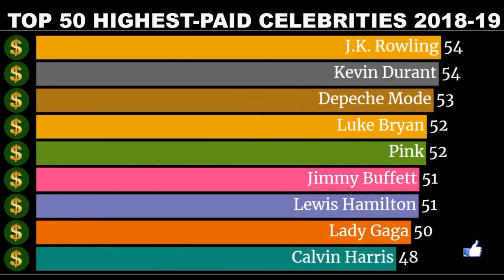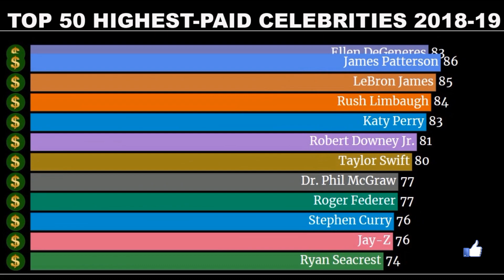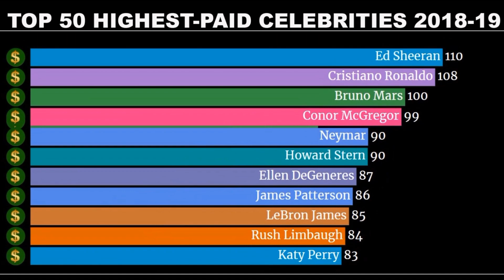TOP 50 RICHEST CELEBRITIES | TOP 50 HIGHEST-PAID CELEBRITIES | TOP 10 | CELEBRITY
Top 50 highest Paid celebrities in the world 2018-19 ...

Calvin Harris $48 M
 Lady Gaga $50 M
 Jimmy Buffett $51 M
 Lewis Hamilton $51 M
 Luke Bryan $52 M
  Pink $52 M
  Depeche Mode $53 M
  Kevin Durant $53.7 M
 J.K. Rowling $54 M
 The Eagles $56 M
  Kevin Hart $57 M
  The Weeknd $57 M
 Jerry Seinfeld $57.5 M
 Kendrick Lamar $58 M
  Matthew Stafford $59.5 M
  Beyoncé Knowles $60 M
 David Copperfield $62 M
  Gordon Ramsay $62 M
  Sean Combs $64 M
 Chris Hemsworth $64.5 M
  Kim Kardashian West $67 M
  Matt Ryan $67.3 M
 Roger Waters $68 M
 Guns N' Roses $71 M
  Ryan Seacrest $74 M
 Jay-Z $76.5 M
  Stephen Curry $76.9 M
  Roger Federer $77.2 M
  Dr. Phil McGraw $77.5 M
 Taylor Swift $80 M
 Robert Downey Jr. $81 M
  Katy Perry $83 M
 Rush Limbaugh $84.5 M
 LeBron James $85.5 M
 James Patterson $86 M
 Ellen DeGeneres $87.5 M
 Neymar $90 M
  Howard Stern $90 M
  Conor McGregor $99 M
 Bruno Mars $100 M
  Cristiano Ronaldo $108 M
 Ed Sheeran $110 M
 Lionel Messi $111 M
 Coldplay $115.5 M
 U2 $118 M
 Dwayne Johnson $124 M
  Judy Sheindlin $147 M
 Kylie Jenner $166.5 M
  George Clooney $239 M
  Floyd Mayweather $285 M